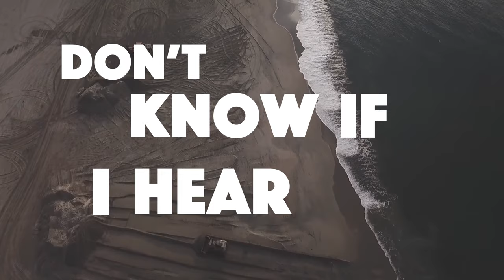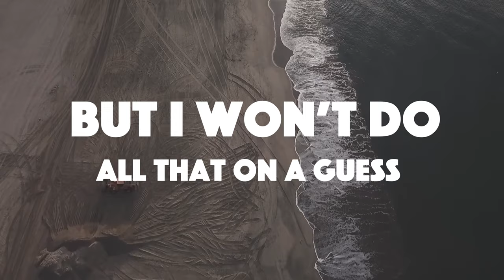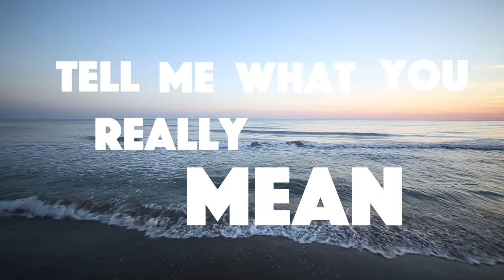Eric Reyes & Edsxn - Switchin' (Feat. Bxpolar) [Official Lyric Video]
Switchin’ - Eric Reyes & EDSXN (feat. Bxpolar)

Video made by Juan Sossa
Produced by Eric Reyes

Eric Reyes & EDSXN Productions